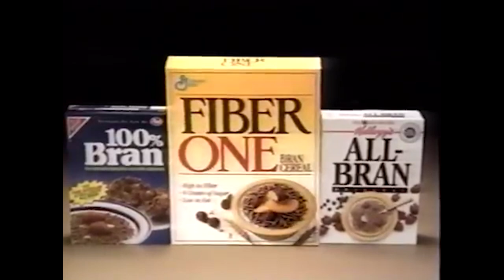I Love a Man in Uniform Contest on Rolonda!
I admit - there's something so sexy about a man in a uniform - whether a soldier or a firefighter or a sailor or a cop -- that uniform on that shapely body does something for an onlooker's soul!

In this episode of ROLONDA, we had a bunch of uniformed men compete for audience attention and admiration! And, boy, did they get both!

Take an adventurous trip down memory lane and get the behind the scenes scoop on ROLONDA - my internationally-syndicated talk show, which aired from 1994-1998, the heyday of daytime talk TV. It's hard to believe the show launched thirty years ago!

As we celebrate the 30 year anniversary of ROLONDA - please let me first say thank you for your many years of unyielding and undying support throughout my four decades of news, talk and entertainment, and many more reinventions to come.

Let me know your favorite ROLONDA shows and please let me know if you were ever a guest! We'd love to know what's happened to you since the show.

Discover even more at Rolonda.com

Listen out for me as the Announcer for the NAACP Award Winning talk show, SHERRI!
 YOUTUBE BIO

↪️ Share this on social or with a friend

↗️ Rolonda On Demand Podcast at RolondaOnDemand.com

About Rolonda and Where She is Now ...

Rolonda’s name, face, and distinctive voice have been known by audiences everywhere, thanks to her many Emmy award-winning works in television, radio, film, theatre, digital media, stand-up comedy, motivational speaking and best-selling author of DESTINY LINGERS, her award-winning romance suspense novel, endorsed by Dr. Maya Angelou.

Most know her by one name, Rolonda, under which she launched her own internationally syndicated talk show (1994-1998), produced by King World Productions and Watts Works Productions. After leaving her talk show behind, Watts headed to Hollywood, California to pursue a career in acting. Her first break was in 1997 when she was cast as Vivica Shaw, a recurring role on the hit show Sister, Sister.

Watts landed numerous guest-starring roles in dozens of television shows, including Criminal Minds, Bull, West Wing and soap operas Days of Our Lives and The Bold and the Beautiful. Ro’s deep, rich, and raspy voice is one of the most recognized in the voiceover business and landed Watts in numerous projects including the voice of Professor Wiseman in the PBS Kids animated program Curious George, as well as voicing "Gladys" in the Nickelodeon series The Penguins of Madagascar.

Rolonda returned to daytime TV in 2022 as the Announcer and Promo Voice for Sherri Shepherd's daytime talk show, "Sherri," which has been recently renewed for a third season, boasting high viewership and critical acclaim. Sherri often refers to Rolonda as a “daytime talk show legend” and has asked her to serve as a comedian judge for Sherri’s Funny Over 50 Comedy Contest, putting Rolonda’s sharp wit and comedic chops on full display.

2024 has been an exceptional year for Rolonda whose career has never been busier, as she becomes part of the dynamic for Bounce TV’s new comedy series “Mind Your Business” which just got it’s second season after handling it’s own business, reaching more than 2 million HHs, becoming Bounce TV's most-watched original series premiere. Rolonda plays Lucille, the family matriarch who keeps it sassy and real with a heart full of love.

Rolonda will also play the recurring role of Adrienne Holland in the Netflix sitcom, “Survival of the Thickest."

This year also marks a milestone in Rolonda’s career when The National Academy of Television Arts and Sciences (NATAS) announced that Rolonda would be inducted into the Silver Honor Society for her lifetime achievements in television at the 2024 Emmys. “To be honored by the academy for all of my works in television over 40 years is an absolute dream come true,” said Rolonda. “Whether hosting a daytime talk show, acting in a soap opera, or being the announcer or voice for a production, tv is my life and passion.”

Years before her talk show and extensive acting career, Rolonda was an investigative news reporter, anchorwoman and producer for Inside Edition, WABC-TV Eyewitness News, WNBC, New Jersey Nightly News, and WFMY- TV.

Rolonda holds degrees from Spelman College and Columbia University’s Graduate School of Journalism as well as an Honorary Doctorate from Winston-Salem State University.